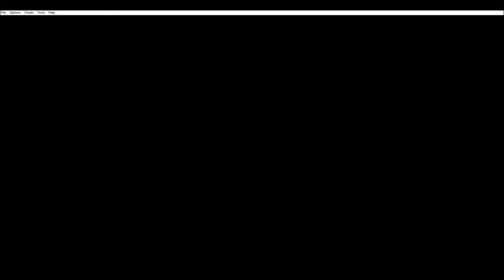Pewter City Gym Pokemon Red 02